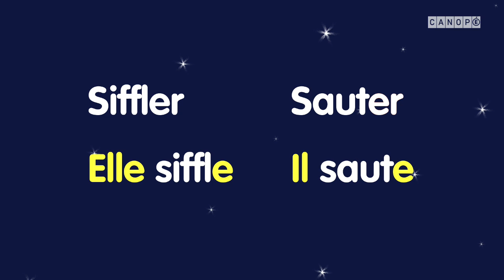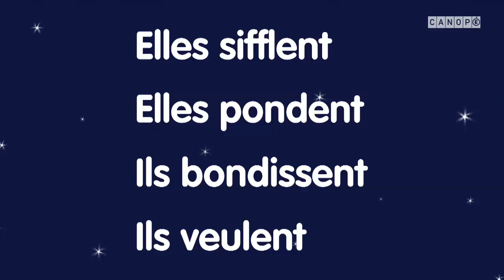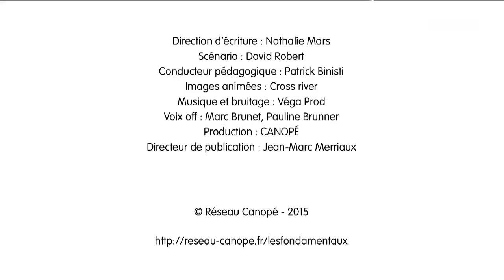PERSONNES ET TERMINAISONS en français 4/4 : 3ème personne du singulier et du pluriel